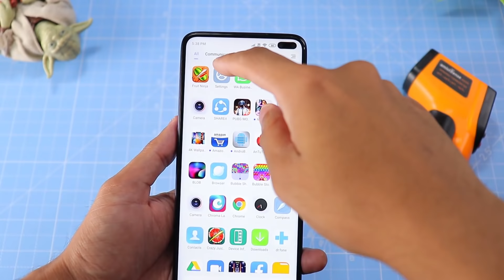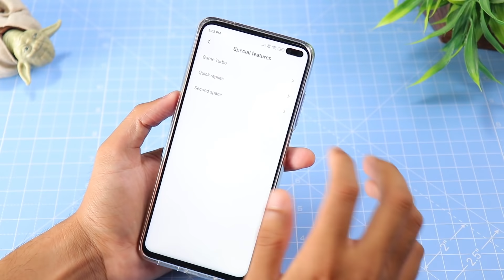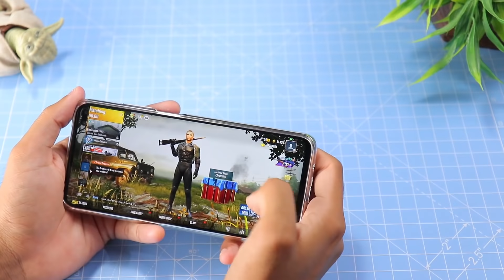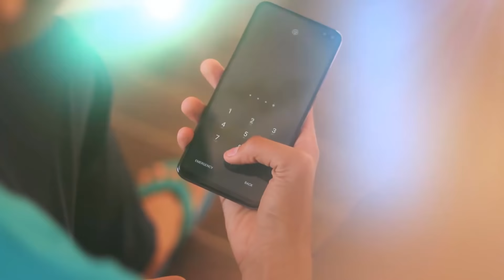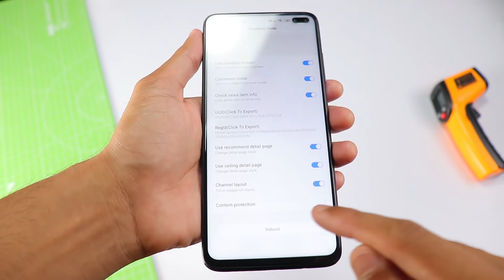Poco X2 latest Update - Heating Issue or Not ? 😲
⏩You can also follow these pages and be a part of the campaign with us.

Today in this video I am sharing my experience with Poco X2 latest Update.

(pocox2latestupdate PocoX2vsRealme6pro pocox2miui11.0.7 )

Thanks
PIYUSH
HFV Unbox

Poco X2 Full Review - Battery,camera and Hang problem !!